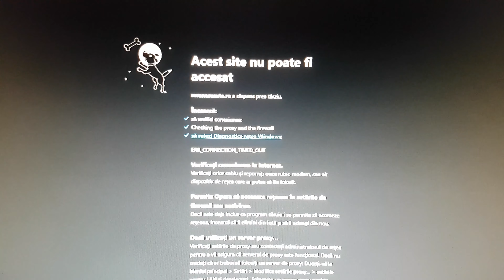1 DECEMBRIE si un buchet de TRANDAFIRI vlog 3